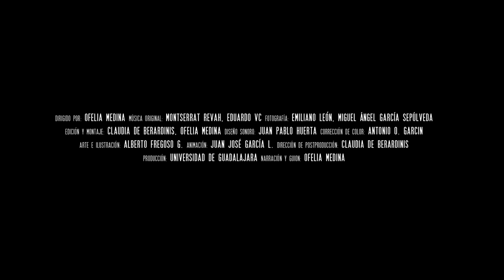La llevada y la traída (dir. Ofelia Medina) TRÁILER